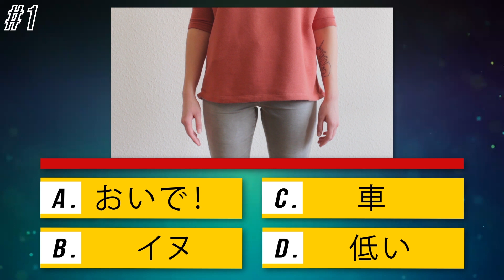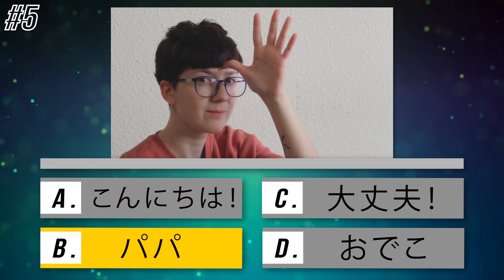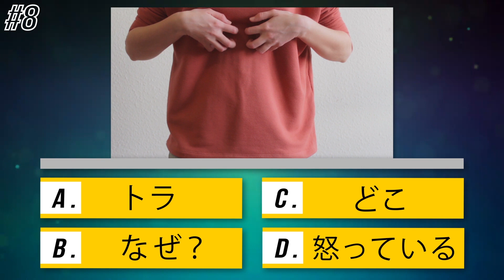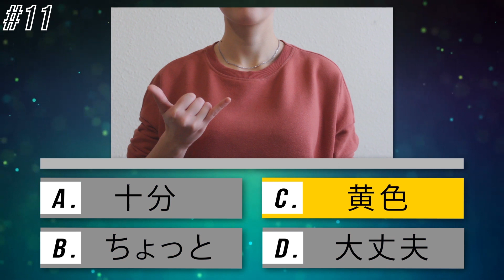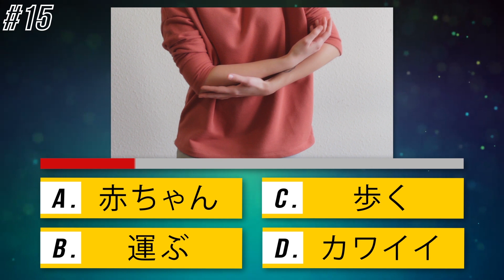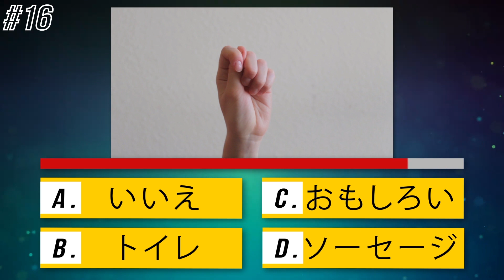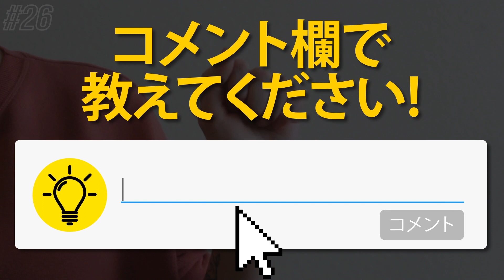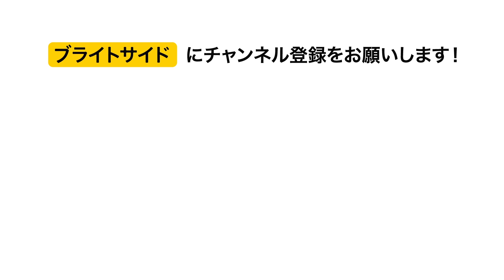初心者向けのアメリカ手話26選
話せない人や聾の人とどうやってコミュニケーションを取りますか？アメリカでは250,000～500,000人の人がASL(アメリカ手話)を使用しています。このコミュニケーション方法をどれだけ知ってるかテストしてみましょう！
様々なジェスチャーの絵を表示します。そのサインの意味を選ぶ制限時間は5秒です。そのあとに、その予想が正しかったか答えを発表します！

タイムスタンプ：

#1 0:41

#2 1:11

#3 1:37

#4 2:04

#5 2:37

#6 2:59

#7 3:34

#8 3:57

#9 4:25

#10 4:57

#11 5:26

#12 5:56

#13 6:19

#14 6:45

#15 7:18

#16 7:51

#17 8:24

#18 9:10

#19 9:29

#20 9:46

#21 10:06

#22 10:21

#23 10:38

#24 10:51

#25 11:08

#26 11:21

概要:
- アメリカ手話で「イヌ」と言いたかったら、イヌを呼んでいるかのように太ももを手でタップしましょう。
- 牛乳が欲しかったら、牛の乳を搾るように手を広げて閉めましょう。
- このまま手を上に動かしたら、このジェスチャーは「飛ぶ」という動詞に変化します。
-何かを終えたと伝えたいときは、手を前後にひねりましょう。

-親指でおでこをタップすると、お父さんを表わすジェスチャーになります。

- この合図は山脈に見えますが、本当の意味はおじいちゃん！「お父さん」を表わすサインに似ていますが、額を一度だけタップするだけでなく、手で山を作ります。

- 自分が怒っていることを伝えたい場合は、手で引っ掻くような仕草をします。指の先がお腹のあたりに来るようにしましょう。それから、手を上に向かって動かします。

- アメリカ手話では「週」と言う単語に、いくつかのバリエーションがあります。基本的なものは、利き手の人差し指を利き手ではないほうの手のひらに沿って動かします。

- アメリカ手話を使ってキャンディーを要求するときは、人差し指の先を頬の近くでひねります。

- 何かが黄色いという時には、手で「Y」を作って、手首のところでひねりながら、手を数回動かします。

- アメリカ手話で靴の話をするときは、両手を握り締めて、数回ぶつけあいます。

-両手で握りこぶしを作って、利き手で利き手ではないほうの手首を数回タップすると、「働く」という意味の合図になります。

- 「寝る」という単語を示したいなら、手のひらを平らにして、顔の前に持ってきます。

- 赤ちゃんの合図を使いたいなら、赤ちゃんをあやしているかのように腕を抱きます。そしたら、腕を少し揺らしてください。

-右手を使って「C」を作り、それを左手の手のひらに置いたら、これは「カップ」のサインです。

- 「お願い」を表わすには、右手を平らにして、胸の中心で何度か円を描きます。時計回りの動きです。

-感謝を表したいなら、利き手の手のひらを唇の近くに持っていきます。感謝を表したい相手に向かって前後に手を動かしてください。

- こんにちは、というには、手のひらを外側に向けるようにして、平らにした手を頭の横に置きます。誰かに手を振っているかのように前後に動かしてください。

- 右手でこぶしを作って、胸の前で円を描きます。時計回りに数回行いましょう。同じジェスチャーは、「謝る」や「後悔する」という意味でも使われます。

- 「いいえ」というためには、人差し指と中指を出して、親指をタップします。同時に、頭を左右に振ってもいいですよ。

- こぶしを作ります。肩の位置辺りに持ってきます。うなずきながら、こぶしも素早く上下するように動かします。

ソーシャルメディア関連
声の提供

Koji Asano